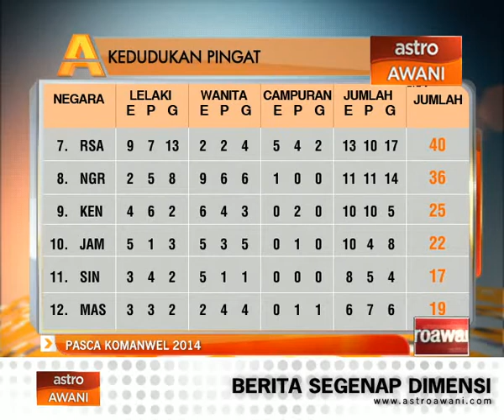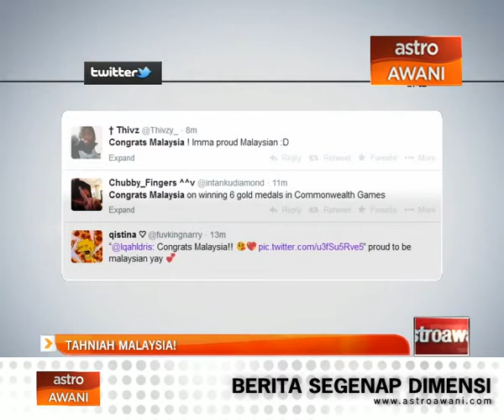Agenda Awani : Pasca Sukan Komanwel 2014